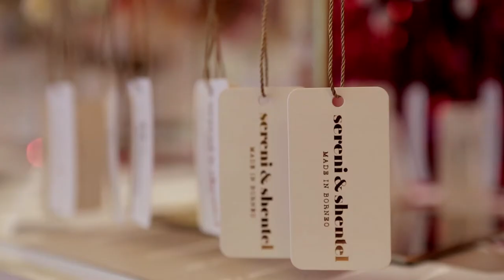Threads: Introducing Sereni & Shentel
Starhill Gallery Luxury Channel speaks to Shen-Tel Lee, one half of the dynamic duo behind the made-in-Malaysia fashion headband, Sereni and Shentel. She talks about their humble beginnings and also the brand's debut in Hollywood.